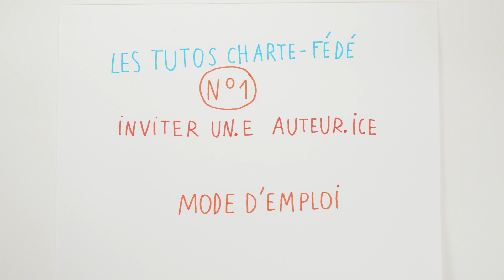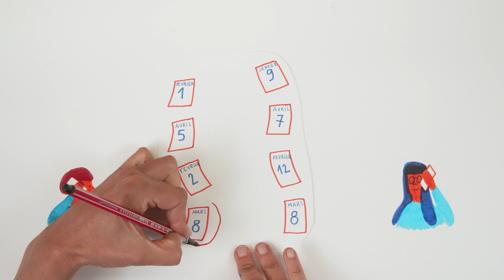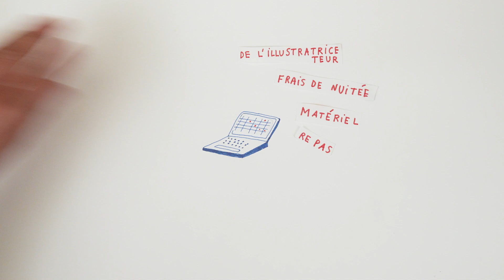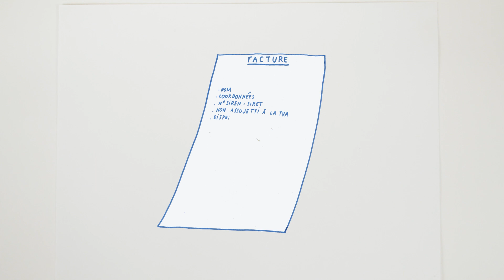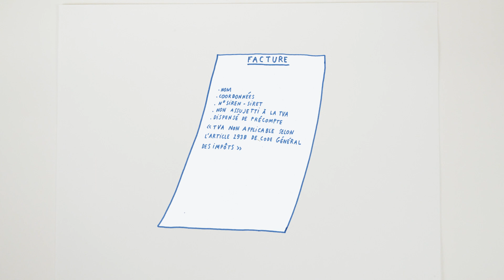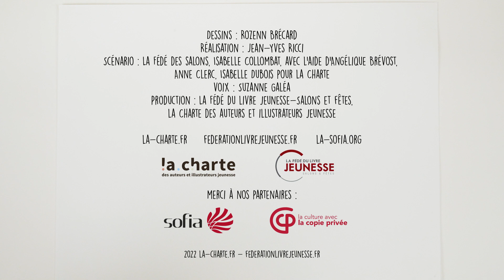Tuto 1 - Comment inviter un·e auteur·rice : mode d'emploi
La Fédération des Salons et Fêtes du livre de jeunesse et la Charte des auteurs et illustrateurs jeunesse vous présentent un nouveau tuto sur la marche à suivre pour l'invitation d'un·e auteur·rice.
Vous souhaitez inviter un·e auteur·rice mais vous ne savez pas comment procéder ? Vous avez besoin d'aide pour concrétiser votre projet ? Vous ne savez comment le ou la payer ? Ce tuto est là pour vous aider.